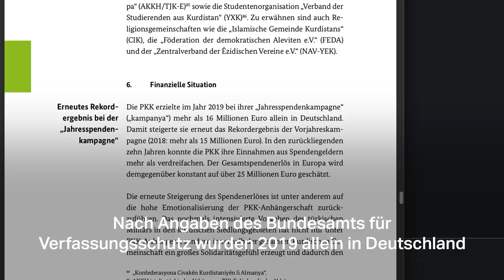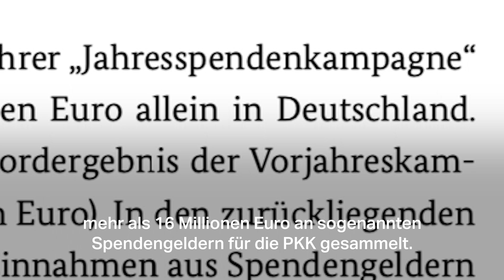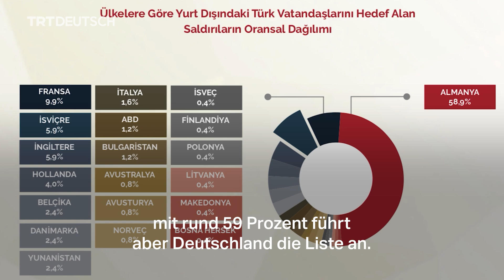PKK - in Deutschland etabliert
Die PKK stellt nicht nur für die Türkei eine Gefahr dar. Obwohl sie auch in Deutschland als Terrororganisation gelistet ist, können PKK-Anhänger bundesweit agieren. Die meisten Übergriffe sind gegen Muslime, Moscheen und muslimische Vereine gerichtet.